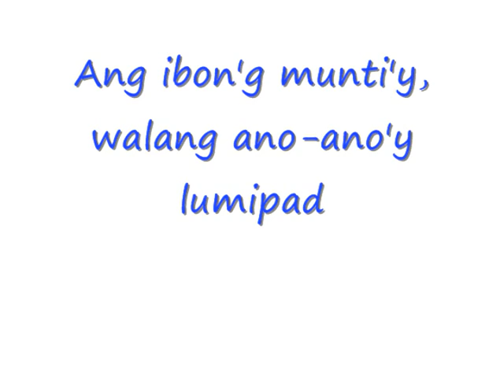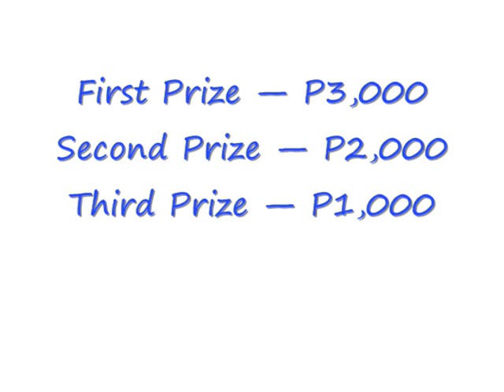May Ibong Kakanta-kanta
May Ibong Kakanta-kanta -  Ang mahusay na practice makes perfect performance! Kung may sakripisyo sa kapa-praktis, may ginhawa ng pagwawagi...! Ginagawa para sa ikasisiya we ikasisikat ni Molkhiul YAOHUSHUA ba olmao, we agree, amnao! Kaya tayo isinilang ay upang luwalhatiin ang ating Maykapal na si YAOHU UL Yaoshorul, kaya isagawa ang ating pinakamainam sa ikaluluwalhati Niya...! Pagbutihin pa ang pagbibigay papuri, pasasalamat at luwalhati kay YAOHU UL Yaoshorul, ang iisa, buhay at totoong Maykapal...